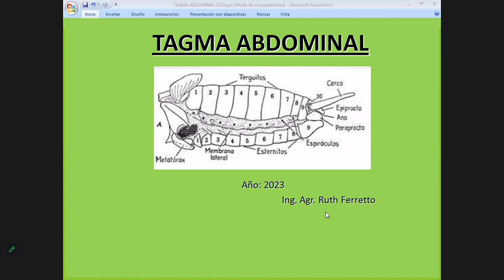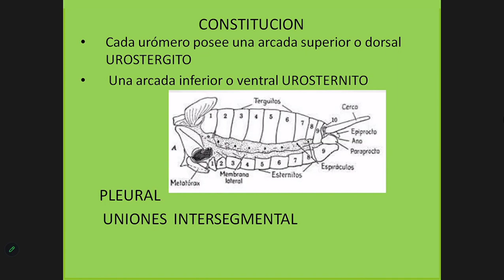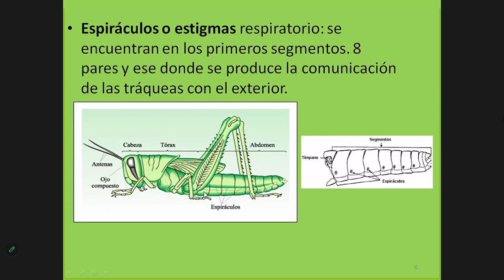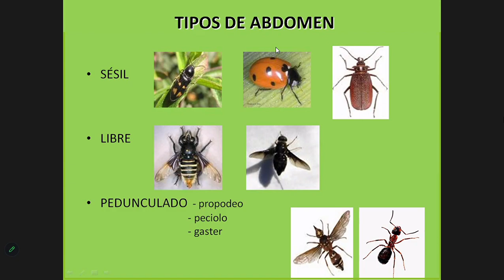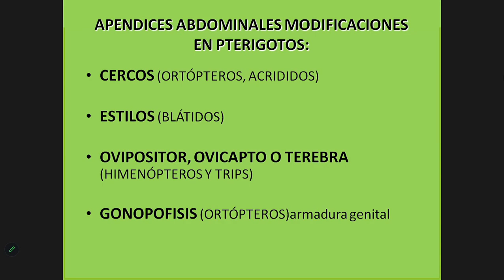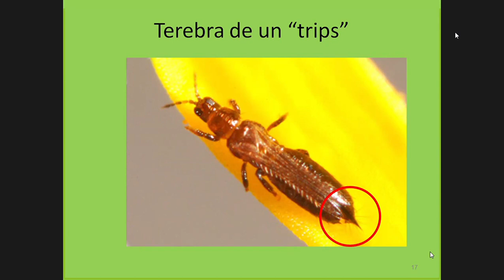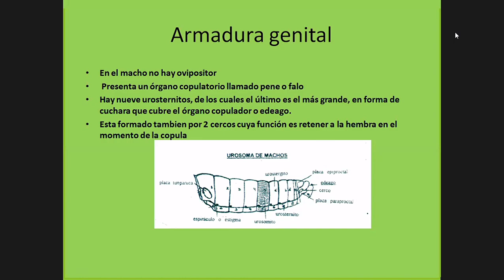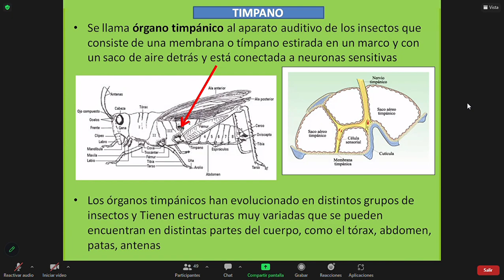Practico Zoología Agricola 13/04/23 "Tagma Abdominal"